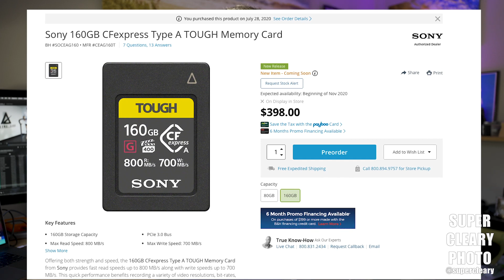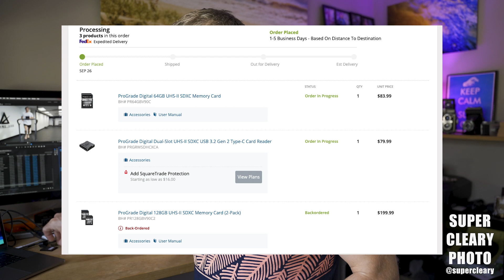Two Things I Wish I Knew BEFORE I Bought the Sony A7SIII (And why I bought it)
In this video I give my rundown on how I ended up buying the Sony A7SIII during this time when there is seemingly a new amazing camera announced daily.

Then I get into the two biggest things I knew (these weren't secrets, I just never checked) BEFORE I got the Sony A7SIII

Gear in the video
Sony A7SIII - no amazon link yet!
Sigma 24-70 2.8 E mount
Sennheiser AVX Lav
Ronin S

Pro Grade SD Cards 64 gb
Fast SD Reader

If anything in this video helped you, please use the links below to shop for gear!  It helps make this channel possible and you were going to buy stuff anyway.

Photo Setup
Nikon D5
Nikon Z6
Nikon D4
Tamron 24-70
Nikon 70-200
Nikon 60mm
Sigma 50 1.4
Sigma 35 1.4
Sigma 15 2.8
Nikon 85 1.8
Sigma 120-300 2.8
XQD Memory Cards

Video Setup
Sony A6500
Sigma 16mm
Sigma 30mm
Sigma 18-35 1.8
Rode Video Mic Pro